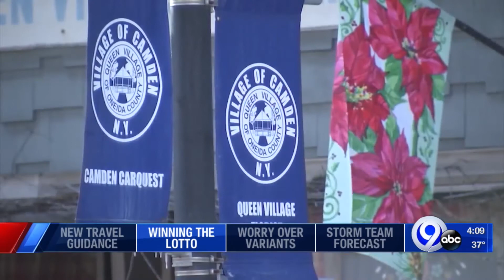Oneida County couple wins $96 million Mega Millions jackpot